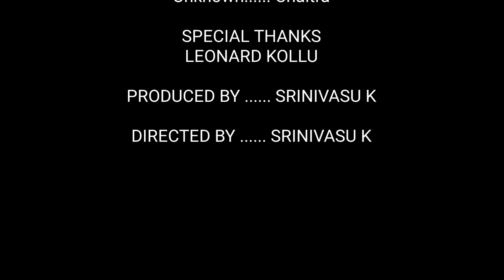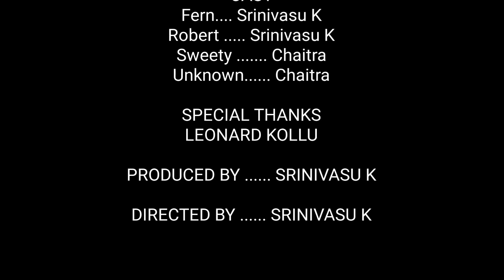Telugu Stories Paropa kaaram, Comedy Telugu stories, Moral Telugu stories